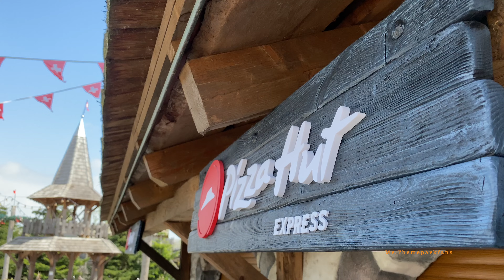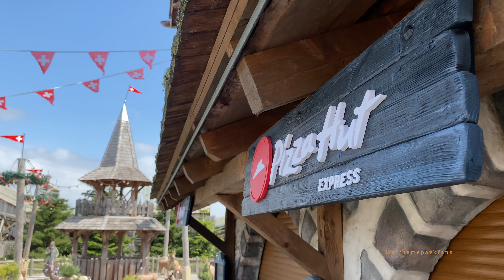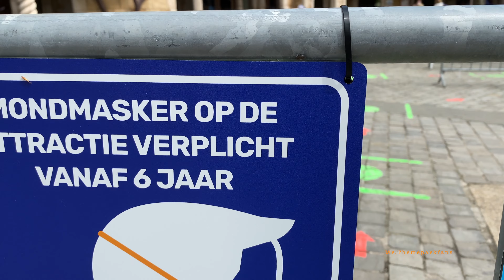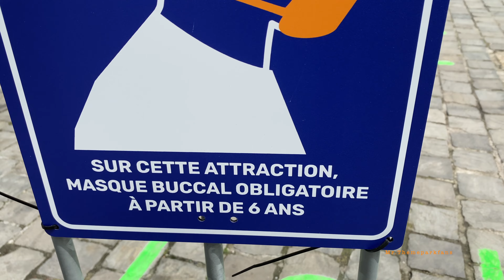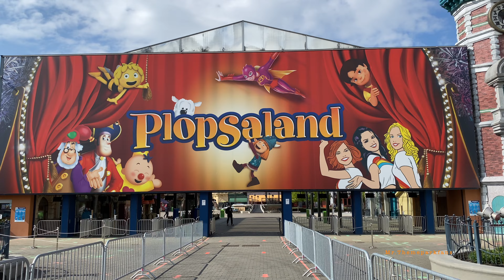Op date in Plopsaland De Panne The ride to Happiness 17-05-2021. :)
Bekijk ook,